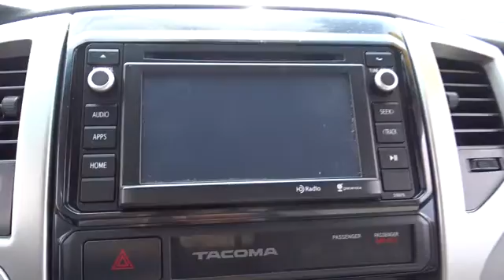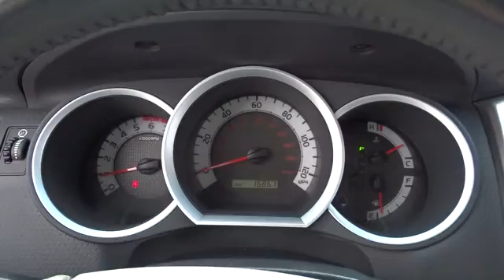2015 Toyota Tacoma Countryside, Oak Lawn, Calumet city, Orland Park, Matteson, IL 16660A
2015 Toyota Tacoma

6941 South Western Ave.

This Toyota Tacoma has a strong Regular Unleaded V-6 4.0 L/241 engine powering this Automatic transmission. Carfax One-Owner Vehicle. Wheels: 16 x 7J+30 Style Steel, Urethane Gear Shift Knob, Transmission: 5-Speed Automatic w/ECT-i.*This Toyota Tacoma Features the Following Options *Tires: P245/75R16 AS, Tailgate Rear Cargo Access, Steel Spare Wheel, Splash Guards, Single Stainless Steel Exhaust, Side Impact Beams, Reverse Opening Rear Doors, Remote Entry w/Illuminated Entry, Regular Dome Lighting, Regular Composite Box Style.*Living In The Fast Lane Doesn't Mean Compromising On Quality with This Toyota Tacoma *According to Carfax's history report: Carfax One-Owner Vehicle, No Damage Reported, No Accidents Reported.*Visit Us Today *Test drive this must-see, must-drive, must-own beauty and get a hassle-free deal today at Toyota On Western, 6941 S. Western Avenue, Chicago, IL 60636.